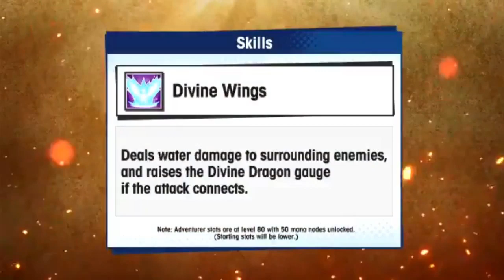A hybrid of dragon drives! Going over Tiki's info! Dragalia Lost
Tiki wants the best of both worlds but will it be enough to push her over the top! Only the shadow knows